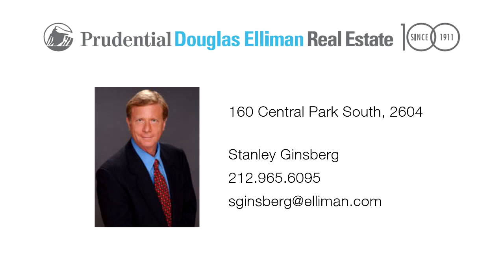160 Central Park South, 2604 - Stanley Ginsberg - 10/19/12 - 1531865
160 Central Park South, 2604

Rarely available high floor corner 2 bedroom , 2 luxury bath prewar condo on Central Park South with an open designer kitchen with stone breakfast bar and bright South and East city exposure.  More description and photos coming.